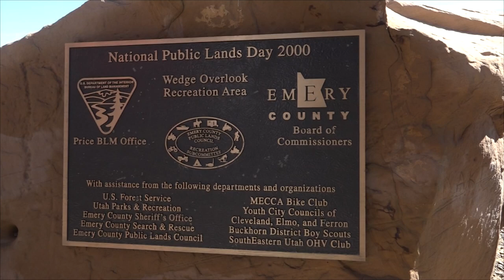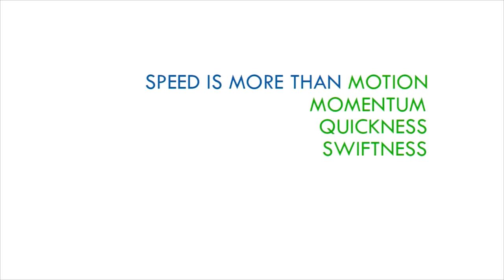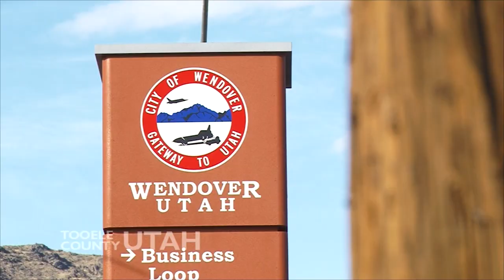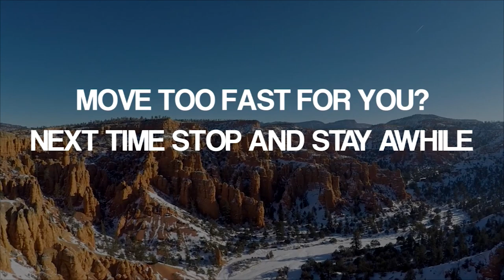S17 E09: Emery County Adventure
Emery County Adventure - Nitro Ladies Run - Clearly Tough Windshields - Hill of Witches

This week on AYL we go on an ATV ride to help with land access, go on a ladies 4x4 run, find out why Clearly Tough windshields are the best, and go international to the Hill of Witches.

:42 - Chad and Ria join an ATV ride in Emory County to make a statement about the new land bill. The Federal Government is looking to close roads again at the San Rafael Swell.

4:27 - We take a look at the Nitro Gear and Axle Ladies 4x4 Run. We find out how the ladies handle the Trail Hero Event and how it helps them bond together.

10:27 - Chad shows us why we need to have a Clearly Tough Windshield on our ATV or OHV. It is clearly the best scratch resistant windshield on the market!

19:37 - Reese goes international and visits the Hill of Witches in Lithuania. Watch to find out the history of this scary area and what it represents.

27:05 - Take a sneak peek at next weeks show.

2469 E. 7000 S. Suite 110
Salt Lake City, Utah 84121